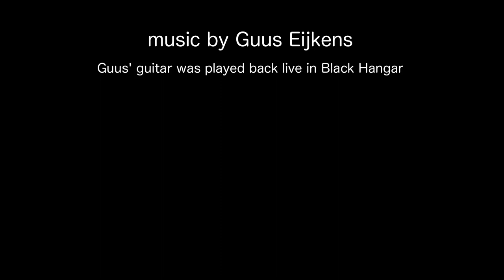RAF aircraft hangar IR recording session for Altiverb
Audio Ease recording the acoustics of a concrete aircraft hangar in Bentwaters Park, UK. You can use this space now as your own private echo chamber inside the Altiverb 7 plug-in. Music bij Guus Eijkens.